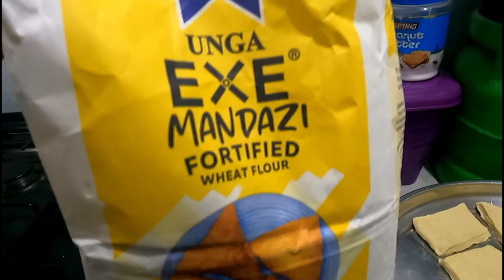Don't buy bread anymore for breakfast,make these instead!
Hello guys, This is an amazing mandazi recipe that you can enjoy at home. Any one can make it. Enjoy